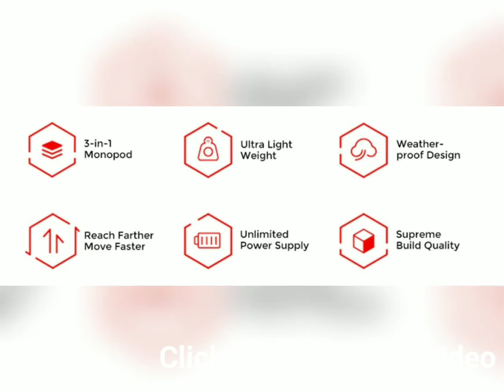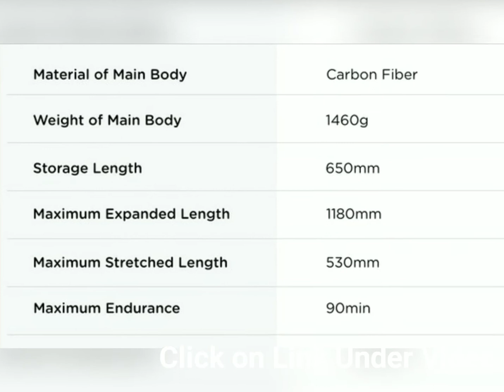MOZA Slypod Pro Monopod for Videographers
The MOZA Slypod Pro is for all filmmakers, content creators, and videography lovers. The trusty monopod redefined into the 3-in-1 Slypod Pro. A monopod that combines an electric slider and jib arm empowering content creators to "Capture the World's Wonders".

This compact and lightweight monopod achieves impossible angle shots, and puts ideas within reach so that filmmakers can go beyond the impossible to realize their full creativity with professional shots outdoors, while traveling lightly, and also saving space in their studios.

The Slypod Pro can extend out to 530mm for a total length of 1380mm. Capture the world's wonders anywhere you go with a portable motorized slider that can be used as a slider or a jib.

The MOZA Slypod Pro is the world’s first electronic height adjustable monopod which can be fully extended and controlled with just one hand. Save time, avoid complicated setups, and never miss a shot with Slypod Pro.

Tell your story with smooth motion shots. Using the ultra-portable and powerful Slypod Pro to create cinematic shots.

The Slypod Pro is your smart electronic camera assistant. It acts as both a motorized slider and an extendable jib arm to capture memorable time-lapse photography from any desired angle.

As a cutting-edge camera partner, Slypod Pro was designed to take care of all settings, which eliminates time-consuming and complicated setup. It allows content creators to only focus on creativity, quickly get into the zone, capture shots from impossible angles fast and easy, and never miss an important shot.

The motorized slider enables content creators to move cameras forward and backward steadily and smoothly while the speed can be adjusted in a particular range via the MOZA Master App.

With lightweight and ultimate portability, the Jib Arm function of Slypod Pro can be utilized to create spinning shots, which can present the beauty of nature and landscapes in an imaginative way.

Slypod Pro you can also do time lapse photography and Dolly shots.

Use the MOZA Master App and a smartphone to perform precise movements at variable speeds, program movements, and more.

Ultra-high power drive motor technology at your fingertips, with an unmatched precision movement of 1mm and acceleration from 0 to 10,000rpm in only 10 microseconds (1/100000s).

The Slypod Pro is capable of supporting anything from a smartphone to large cameras, and most stabilizers.  Slypod Pro is compatible with all types of mirrorless or DSLR cameras, tripods, and a wide range of gimbals on the market.